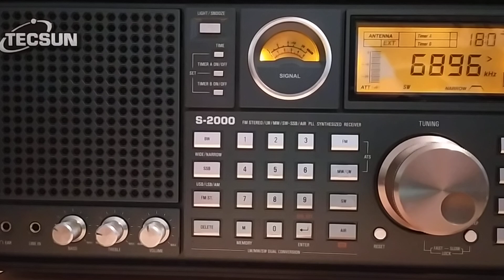Zeppelin Radio (Greece), 6895, 2024.07.28, 18.05 UTC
Receiver: Tecsun S-2000
Antenna: LW 30 m
QTH: Belarus, 140 km south of Minsk
TX: somewhere in Greece